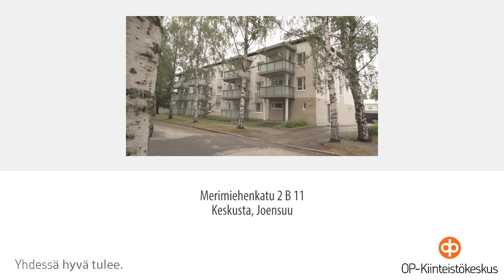Pohjois-Karjalan OPKK: Merimiehenkatu 2 B 11, Keskusta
Pohjois-Karjalan OP Kiinteistökeskus Oy LKV